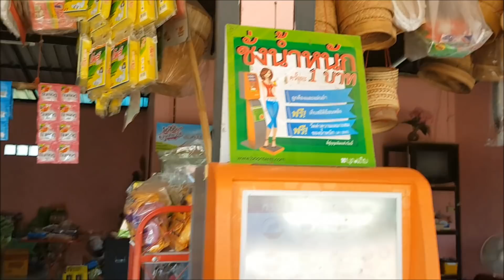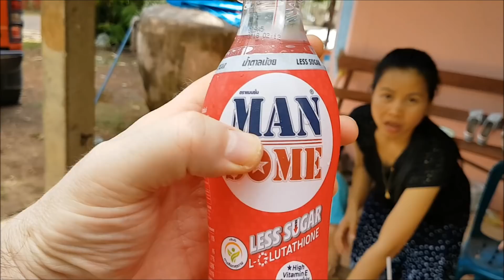ไปกินส้มตำบ้านเพื่อนและพาชมวิถีชีวิตอีสานเรียบง่ายดูท้องทุ่งนา Vlog 01/10/2017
กดติดตามที่ Subscribe คลิปใหม่ได้ที่ และติดตามไดัที่ สาวอุดรกับสามีฝรั่งแฟนเพจ ไทยเวอร์ชั่น